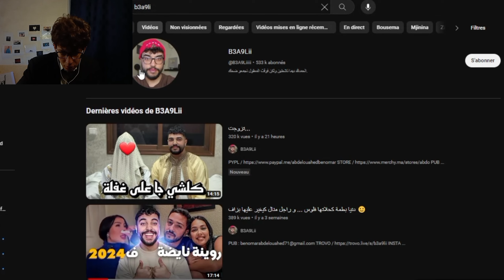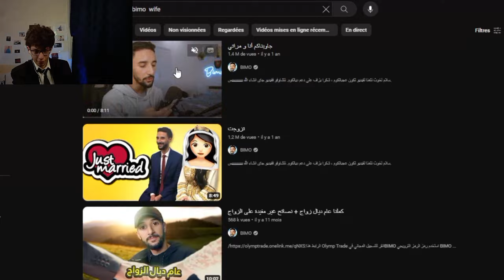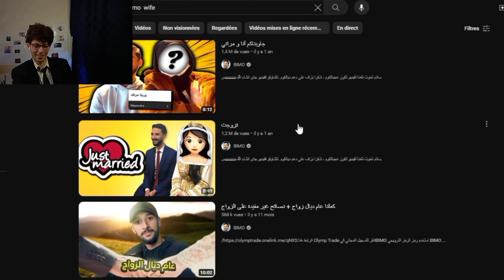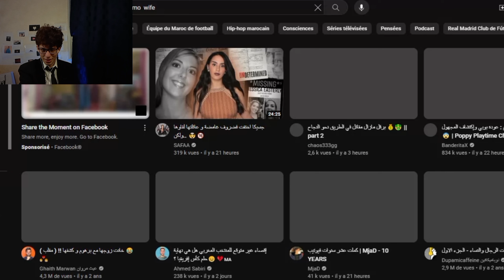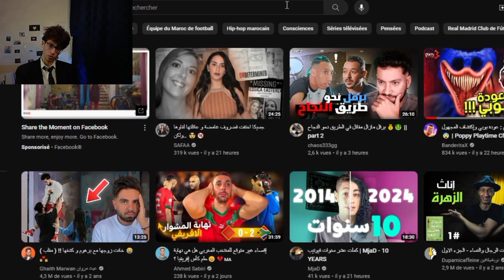بعقلي تزوج !! B3A9LI 🥲